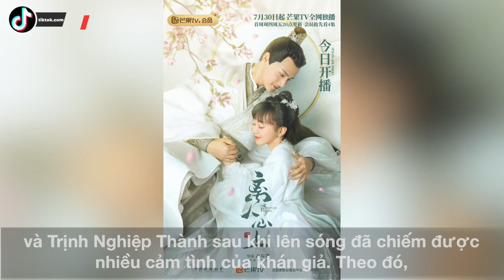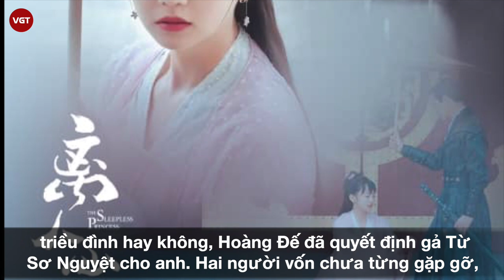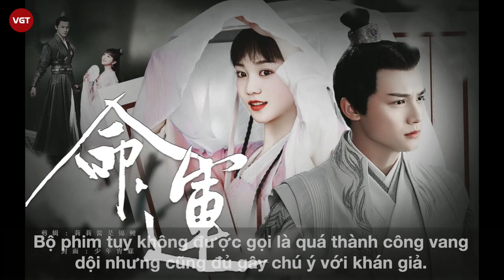Hồ Ý Hoàn | Đại bạo với Ly Nhân Tâm Thượng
Ly Nhân Tâm Thượng - bộ phim truyền hình cổ trang với sự góp mặt của bộ đôi diễn viên chính Hồ Ý Hoàn và Trịnh Nghiệp Thành sau khi lên sóng đã chiếm được nhiều cảm tình của khán giả. Theo đó, Trịnh Nghiệp Thành vốn đã quen mặt với khán giả khi từng tham gia nhiều bộ phim đình đám như Cổ Kiếm Kỳ Đàm (vai Vượng Tài), Hoa Thiên Cốt (vai Nam Vô Nguyệt), Yêu Em Từ Cái Nhìn Đầu Tiên (vai Hách Mi),...Còn Hồ Ý Hoàn từng thử sức ở các bộ phim như: Ta Ở Đại Lý Tự Làm Sủng Vật, Sửu Phi Giá Đáo, Thiên Cơ Thập Nhị Cung,...